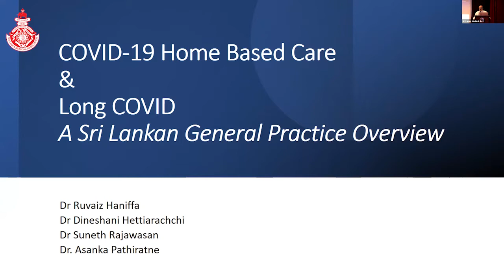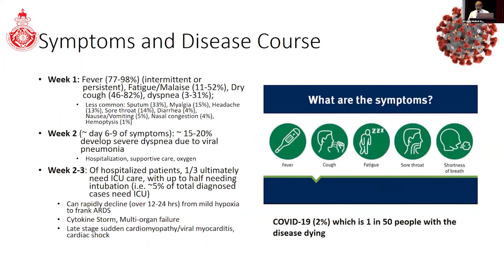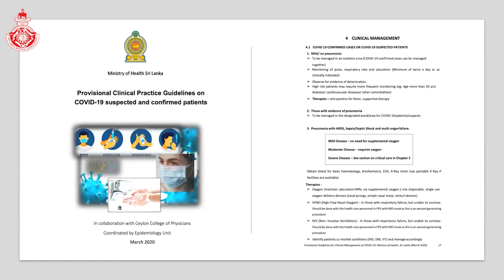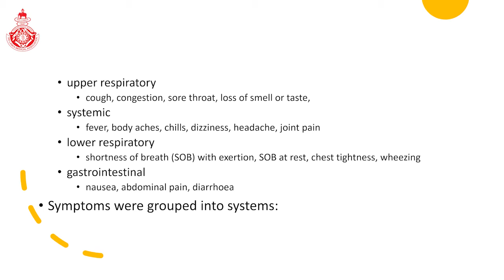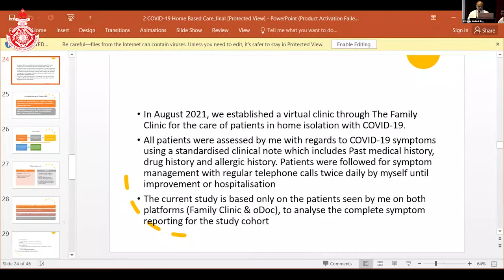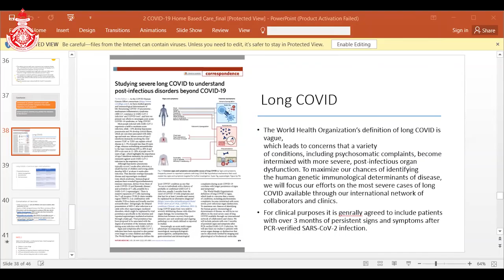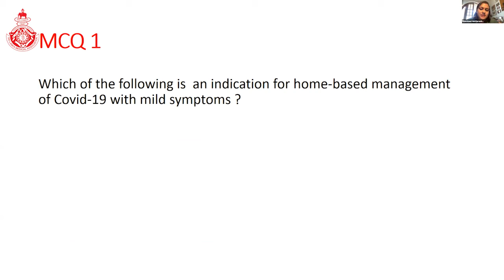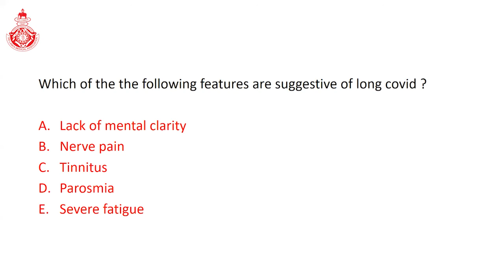Covid-19 Home Based Care and Long Covid - MONTHLY CLINICAL MEETING JUNE 2022